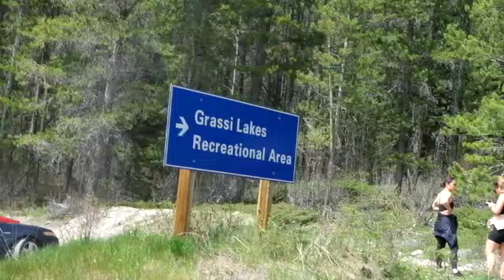Hiking + Bonding with friends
This video is about Hiking + Bonding with friends